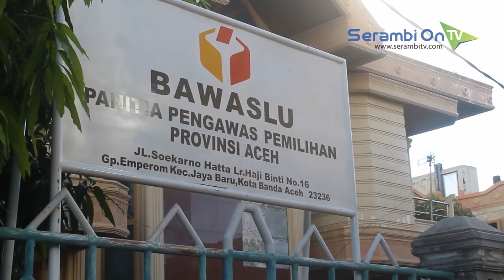Sebut Kecurangan Massif Pada Pilpres 2019, Emak-emak Demo Panwaslih Aceh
SERAMBITV.COM, BANDA ACEH - Sejumlah massa menggelar aksi damai di depan Kantor Panitia Pengawas Pemilihan (Panwaslih) Aceh, Jumat (17/5/2019) sore.

Sebelum berdemo, massa terlebih dahulu berdoa di Masjid Raya Baiturrahman Banda Aceh seusai shalat Jumat.

Dalam aksi itu massa mendesak Badan Pengawas Pemilu (Bawaslu) RI untuk memproses kecurangan Pilpres 2019 yang dinilai telah terjadi secara terstruktur, sistematis, dan massif.

Setelah orasi, massa menyerahkan selembar kertas berisi petisi kepada Anggota Panwaslih Aceh, Nyak Arief Fadillah Syah dan Fahrul Rizha Yusuf.